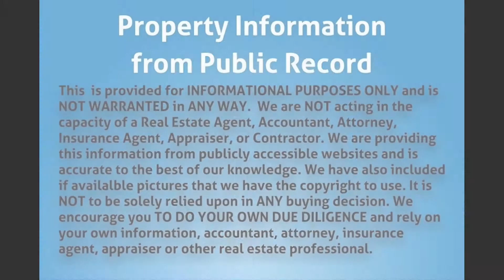6931 SW 7th Pl, North Lauderdale, FL 33068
MLS Status: MLS Unlisted
Property Type: Single Family
Year Built: 1972
Construction: CBS (Concrete Block Structure)
Living Area: 1956
Multi Unit Info: N/A
Located on waterfront with a beautiful wooded lot. Has a Pool and new Central AC handler.